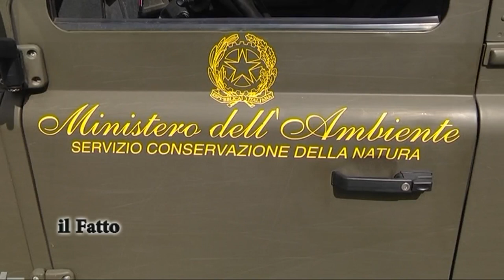IL FATTO, Lettomanoppello - Si lotta ancora contro le fiamme